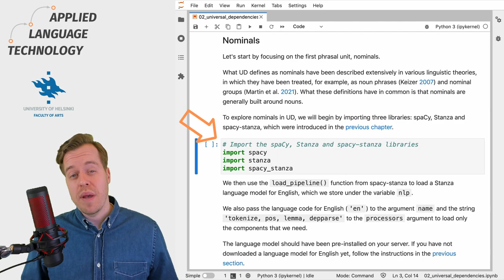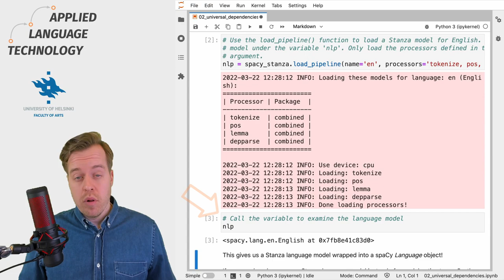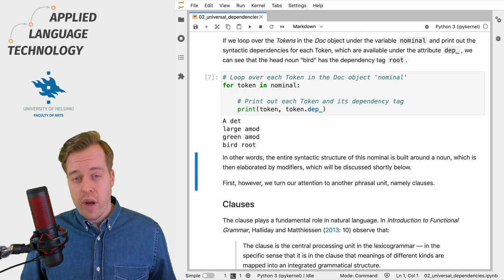Nominals in the Universal Dependencies framework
In this video, I provide a brief introduction to nominals, which are one of the three phrasal units defined in the Universal Dependencies framework.

✨ Clone the repository with Jupyter Notebooks for interactive computing from GitHub